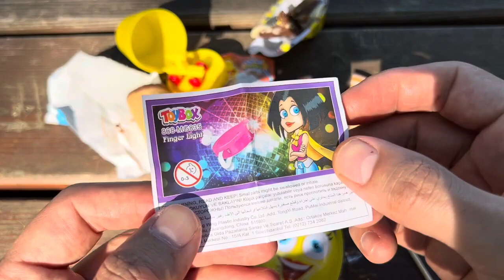A Box Full of Cars, Roll Royce, Lamborghini,Ferrari, Porsche,Suzuki,Mclaren Bugatti, Candy, Mercedes